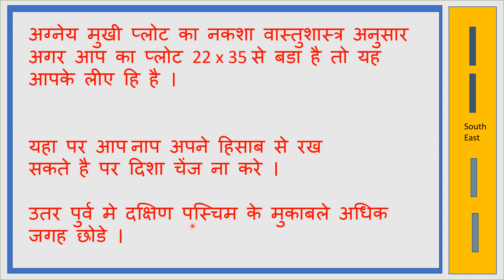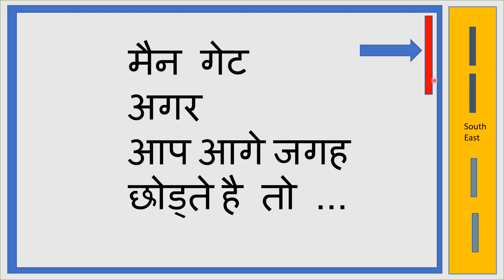Southeast facing house vastu l आग्नेय मुखी घर का नक्शा l southeast south east face floor plan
southeast facing house vastu
southeast facing house
southeast face house plan
southeast face floorplan
southeast plan as per vastu